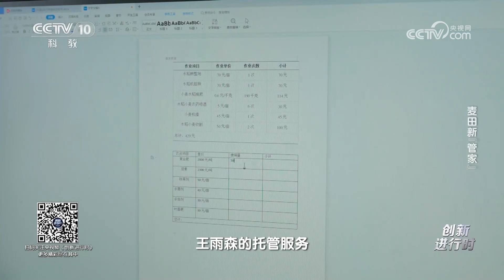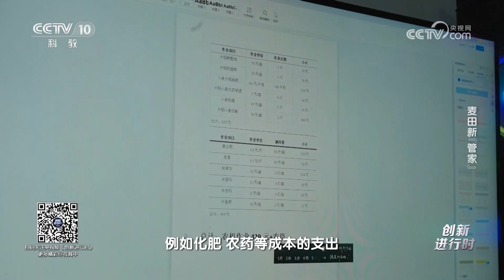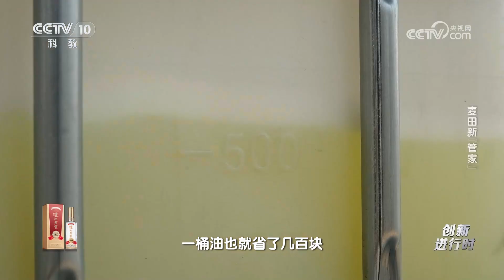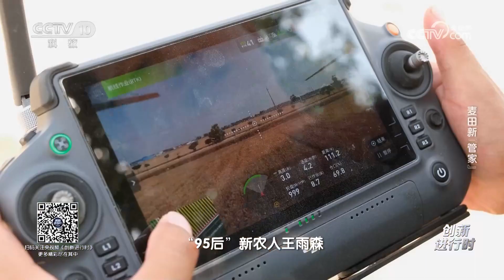《创新进行时》 20230822 麦田新“管家”|CCTV科教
本期节目主要内容：在我国，很多农村面临着小面积耕地机械化生产难以实施的难题。“95后”新农人王雨森探索出了一条可实施的农业托管服务模式。他服务的农户们不仅从繁重的农事劳作中解放出来，每亩地还节约了50元的种植成本。（《创新进行时》 20230822 麦田新“管家”）